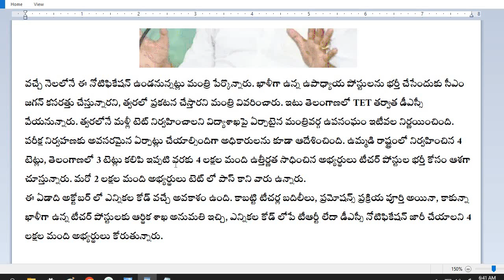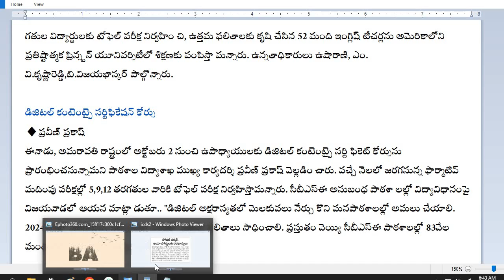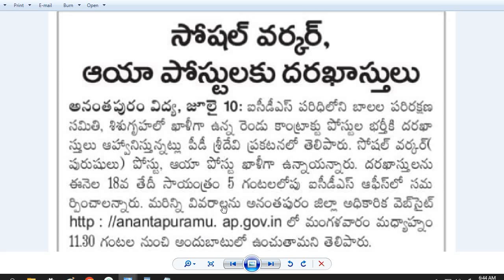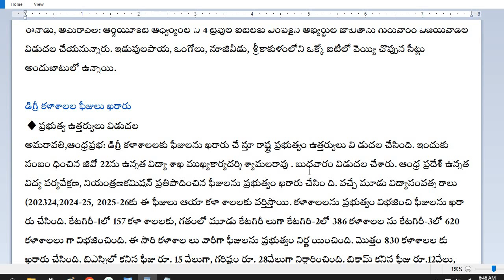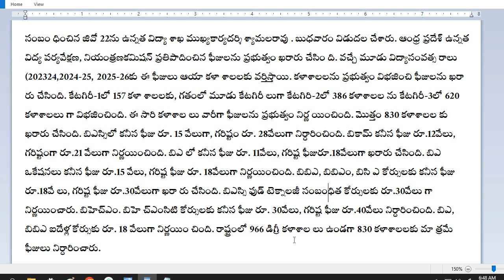AP DSC-2023 Latest News|నిరీక్షణకు తెర, డీఎస్సీకి ముహూర్తం ఖరారు|12వ PRC ఏర్పాటు,నేడు IIIT ఫలితాలు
నిరీక్షణకు తెర.. డీఎస్సీ నోటిఫికేషన్ కు ముహూర్తం ఖరారు
సోషల్ వర్కర్, ఆయా ఉద్యోగాల భర్తీకి నోటిఫికేషన్